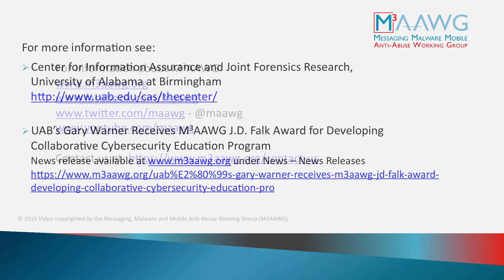Applying Computer Science to Criminal Justice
The University of Alabama at Birmingham's computer forensic center trains students to combine large data sets, high-performance computing and computer forensics with the needs of the criminal justice system. Gary Warner received the M3AAWG 2013 J.D. Falk Award for developing this unique program that works closely with large corporations and government agencies as "digital detectives of the 21st century."